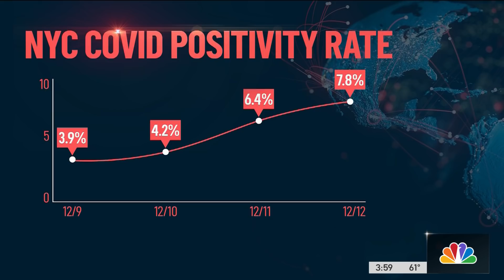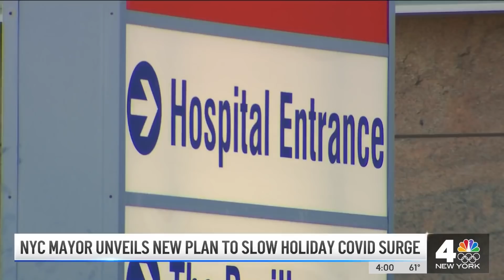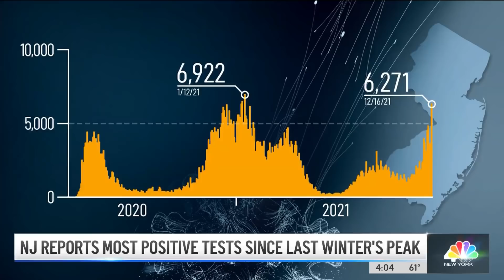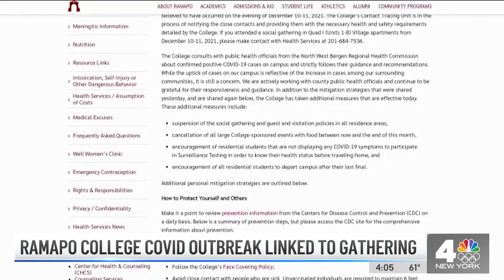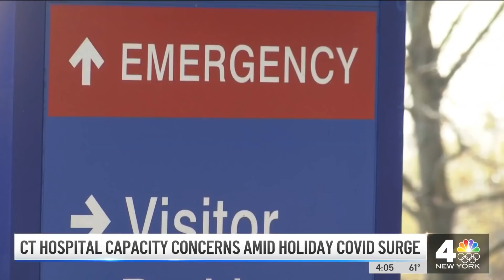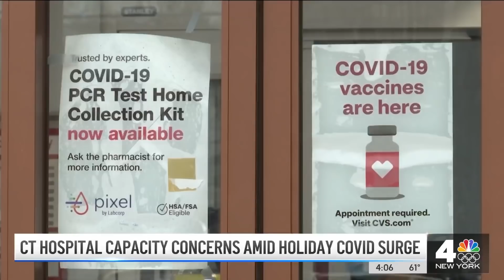Omicron in the Tri-State: COVID Positivity Rate Doubles in 3 Days in NYC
The percentage of people in New York City testing positive for COVID-19 doubled in three days this week, and a top advisor to Mayor Bill de Blasio said it was an indication of the omicron variant evading immunity in a way the virus never had before.

Meanwhile, the state of New York reported a massive surge in new positive tests -- 18,276 in one day, up more than 40% in one day and the highest single-day total since January 14.

Dr. Jay Varma, a professor at Cornell and De Blasio's senior public health advisor, tweeted Thursday morning that the city's positivity rate was rising sharply.

"Um, we've never seen this before in NYC," Varma tweeted, noting that the daily positivity rate on Dec. 9 was 3.9% and appeared to have doubled by Dec. 12 to 7.8%.

"This is SARSCoV2 evading both vaccine & virus induced immunity *against infection* unlike any variant before. That's only explanation for dramatic jump in positivity. Consensus for now (but subject to change) is that immunity *against severe disease* should be far better," he went on to tweet.

(A new British study released Thursday suggested the omicron variant could cause symptoms that might be mistaken for the common cold. That comes amid growing research indicating that omicron causes milder illness than the delta variant, but will sicken many more people, threatening the stability of healthcare systems.)

Subsequent to Varma's screenshot, the city updated its data to show the positivity rate was actually 7.3% on Dec. 12, falling to 6.5% on Dec. 13 -- still about double what it was a week prior, in any event.